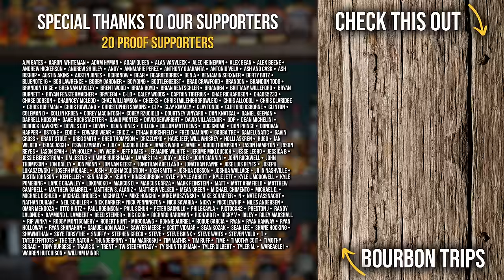We Tried Converting A Bourbon Lover to Scotch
In this video, we visit the Mississippi Sippers in Brandon, MS to try some Scotch.

Chapters:
00:00 The Glenlivet 18 Years Old
04:22 Macallan 12 Year Old
06:35 The Balvenie Caribbean Cask
08:54 Glenmorangie A Tale of Cake
11:04 Bunnahabhain 12 Years Old
14:19 Glen Scotia Victoriana
16:19 Port Dundas 12 Years Old
20:10 Compass Box Hedonism
23:15 Adictivo Whiskey

Host/Executive Producer - TJ Gamble
Producer - Alex Srednoselac
Channel Manager - Will Gamble
Editor - Marc McClure